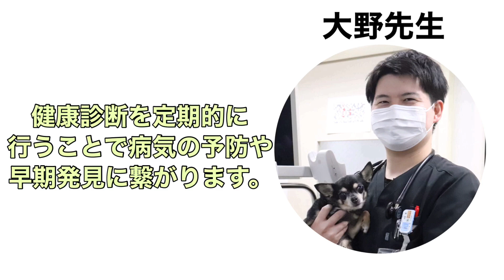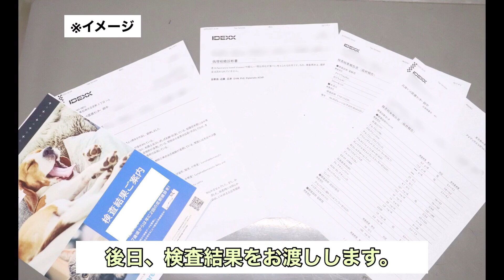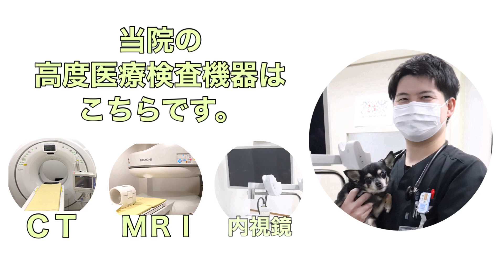秋の健康診断のすゝめ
どこよりも優しく　どこよりも親切に